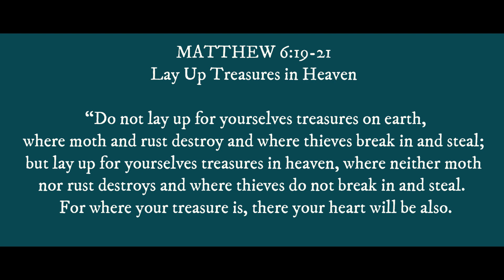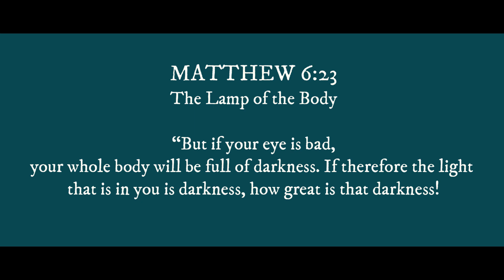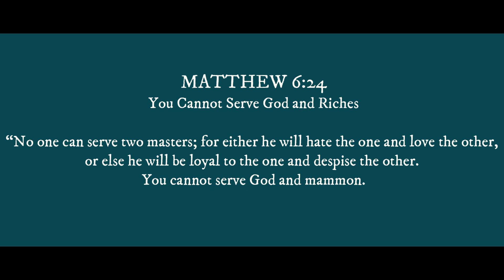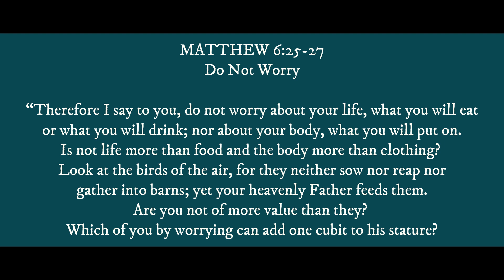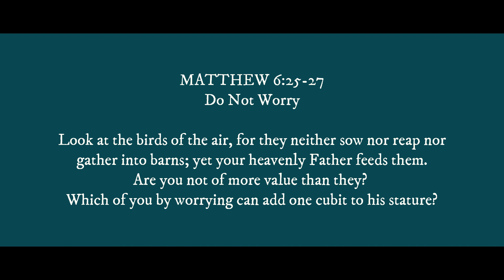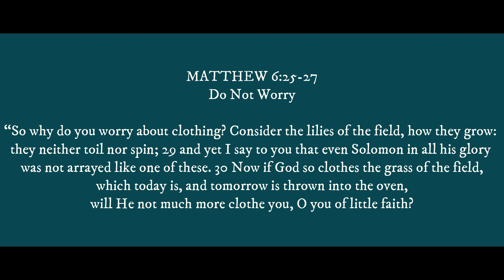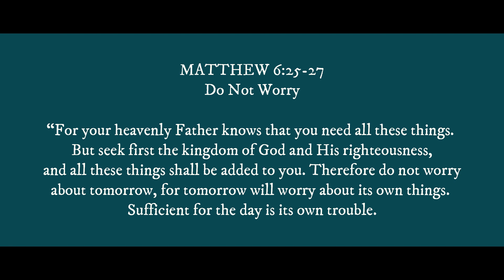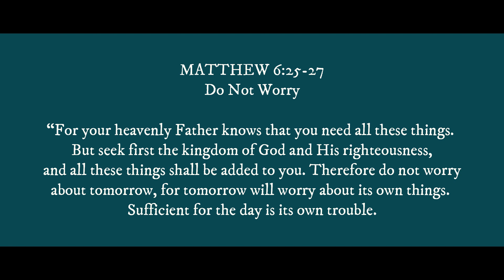WHERE ARE YOUR TREASURES? 👑| lay your Treasures In HEAVEN! MATTHEW6 BIBLE study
LAYUP YOUR TREASURES

19 Lay not up for yourselves treasures upon earth, where moth and rust doth corrupt, and where thieves break through and steal:

20 But lay up for yourselves treasures in heaven, where neither moth nor rust doth corrupt, and where thieves do not break through nor steal:

21 For where your treasure is, there will your heart be also.

THE LIGHT OF THE BODY

22 The light of the body is the eye: if therefore thine eye be single, thy whole body shall be full of light.

23 But if thine eye be evil, thy whole body shall be full of darkness. If therefore the light that is in thee be darkness, how great is that darkness!

GOD OR MONEY

24 No man can serve two masters: for either he will hate the one, and love the other; or else he will hold to the one, and despise the other. Ye cannot serve God and mammon.

25 Therefore I say unto you, Take no thought for your life, what ye shall eat, or what ye shall drink; nor yet for your body, what ye shall put on. Is not the life more than meat, and the body than raiment?

26 Behold the fowls of the air: for they sow not, neither do they reap, nor gather into barns; yet your heavenly Father feedeth them. Are ye not much better than they?

27 Which of you by taking thought can add one cubit unto his stature?

28 And why take ye thought for raiment? Consider the lilies of the field, how they grow; they toil not, neither do they spin:

29 And yet I say unto you, That even Solomon in all his glory was not arrayed like one of these.

30 Wherefore, if God so clothe the grass of the field, which to day is, and to morrow is cast into the oven, shall he not much more clothe you, O ye of little faith?

31 Therefore take no thought, saying, What shall we eat? or, What shall we drink? or, Wherewithal shall we be clothed?

32 (For after all these things do the Gentiles seek:) for your heavenly Father knoweth that ye have need of all these things.

33 But seek ye first the kingdom of God, and his righteousness; and all these things shall be added unto you.

34 Take therefore no thought for the morrow: for the morrow shall take thought for the things of itself. Sufficient unto the day is the evil thereof.